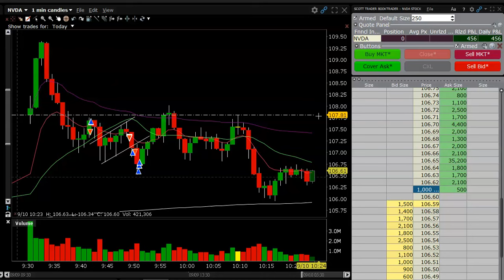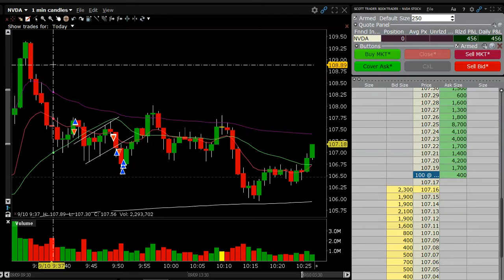The Edge Day Trading. Swing Trading, Shorting